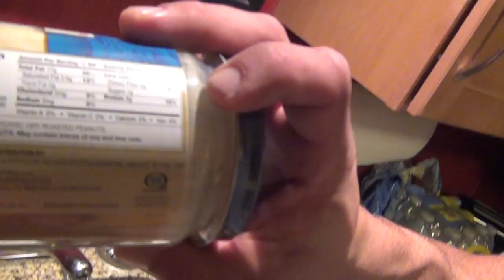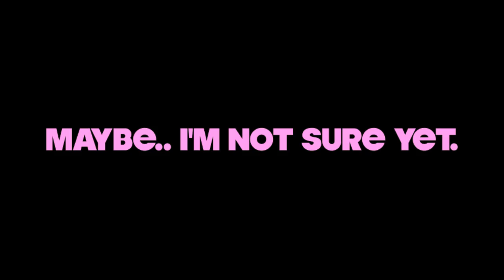ANTOINE VAILLANT & JOSH HALLADAY - THE PIGPEN DIARIES VIDEO # 2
SPECIAL GUEST : FRANK MCGRATH